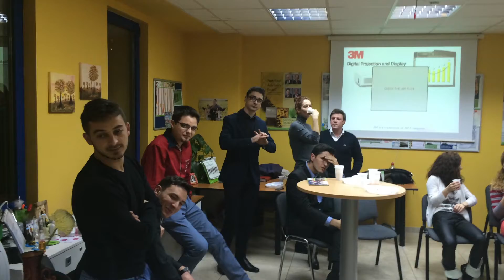Succes Party #3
Petrecerea Succesului #3 alaturi de prieteni si colegi!
Good ol' fashioned fun! :)